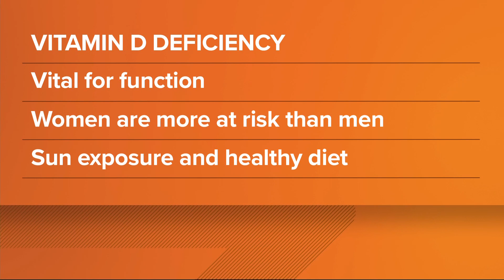About 42% of Americans aren't getting enough vitamin D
Vitamin D is an essential vitamin for well-being that comes from healthy sun exposure and eating a properly balanced diet.